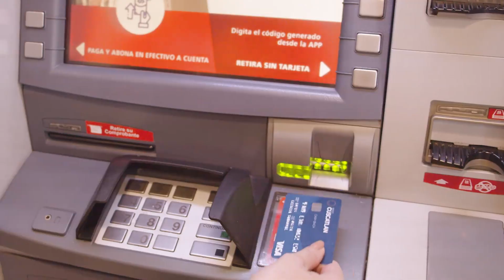Más beneficios para ti.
Ya puedes realizar transferencias UNI a Banco CUSCATLAN completamente gratis y utilizar su red de cajeros sin costos adicionales.